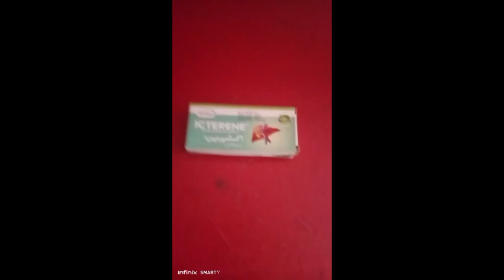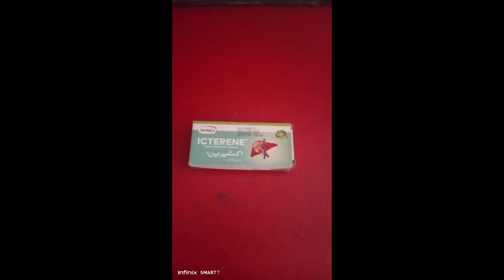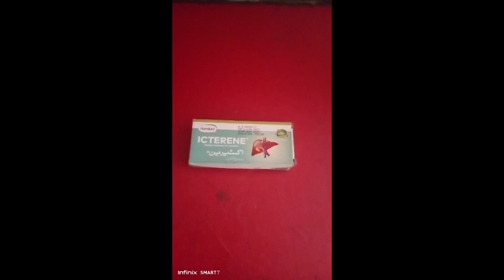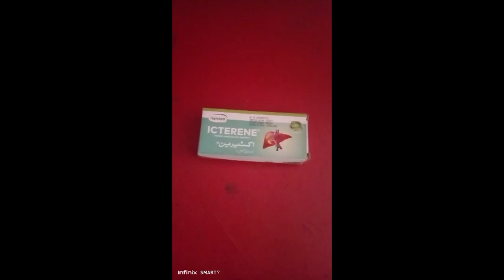Hamdard icterene tablet uses in urdu / hindi | Price | Tarika istemal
liver k taman problems ka solution bs ye ek chez.
Jan'ne k liye video end tak dekhiye.
In this video of @MudasirGhafoor   i am going to discuss the benefits of icterene.
Further more you will know in this video about this icterene
Hamdard icterene tablet uses in urdu / hindi | Price | Tarika istemal |liver problems symptoms
 liver problem solution
liver problems in urdu
liver problems treatment
 liver problem solution in hindi
 icterene tablet uses in urdu
 icterene hamdard
jigar ka khoon na banana
jigar ki garmi khatam karne ka tarika
 jigar ki garmi ke liye
 jigar ka blood na banna
jigar ki garmi ka ilaj
 jigar ki sozish ki alamat
 jigar ki sujan ki alamat
 jigar ki sozish ka ilaj in urdu
jigar ki sujan
 jigar ki sozish ka ilaaj
jigar ka sukarna
jigar ka sukarhamdard safi
hamdard
hamdard india
hamdard news
humdard
hamdard icterene
hamdard tv
hamdard icterene ke fayde